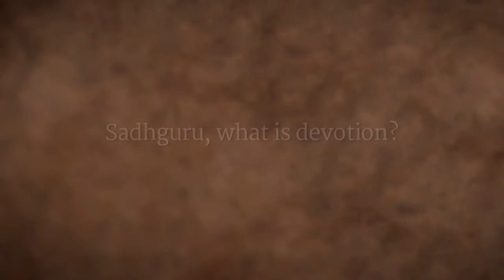Devotion, the Sweetest Way to Be | Sadhguru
Sadhguru explains devotion as a simple, beautiful way of keeping oneself aside, and he describes himself as a devotee. No ritual, temple, or church is required for devotion, just an awareness of one’s place in the creation.

sadhguru
sadhguru 2019,
sadhguru speech
sadhguru latest
sadhguru 2020
sadhguru meditation
sadhguru speeches
sadhguru motivation
sadhguru shiva,
sadhguru advice
sadguru
sadhguru bangla
sadhguru live
satguru
isha foundation
yoga